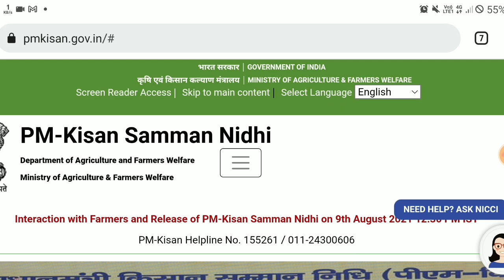Pm kisan new registration 2021 | Pm kisan yojana online apply/Csc Pm kisan Registration online apply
00:00 Introduction
00:39 Pm Kisan benefits
01:06 Pm kisan New Apply
02:31 Documents
03:21 Pm Kisan Ration card link
04:08 Conclusion